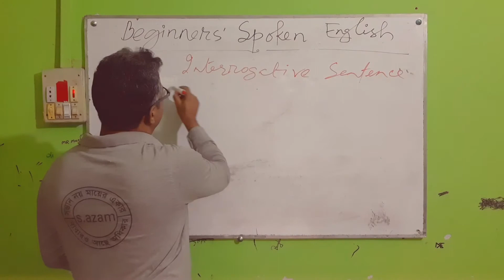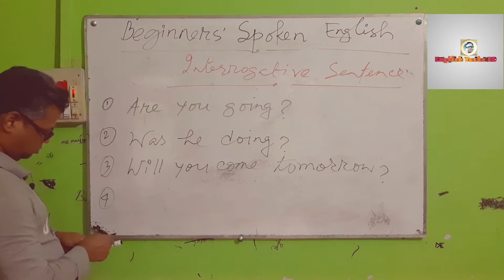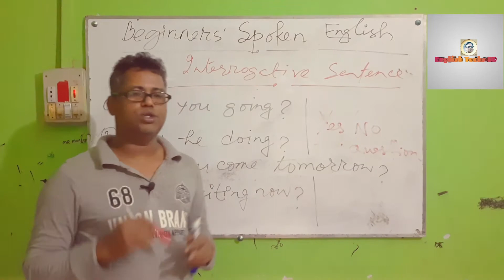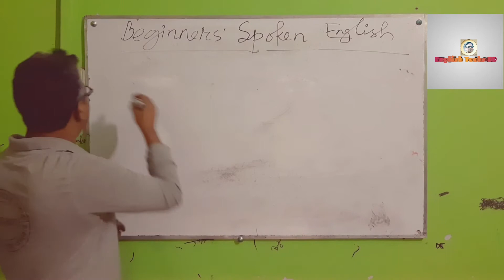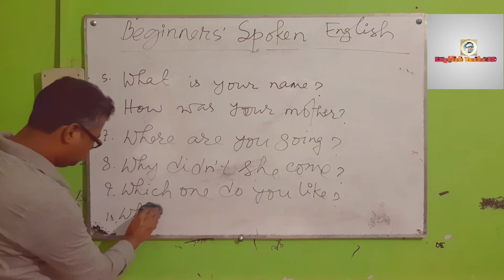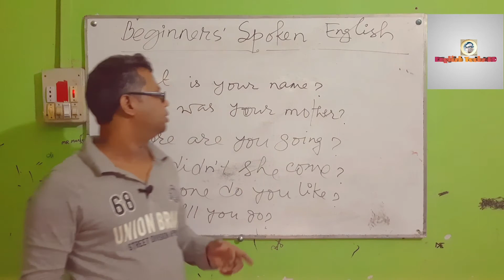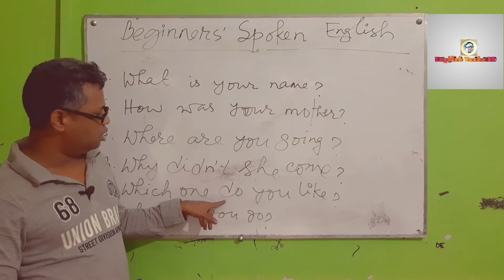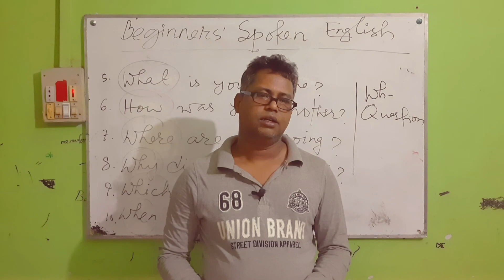Spoken English ll Questions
How to make question?